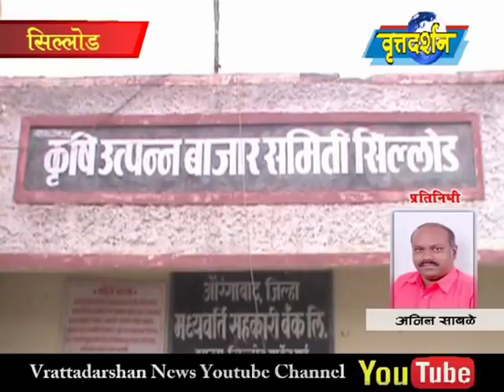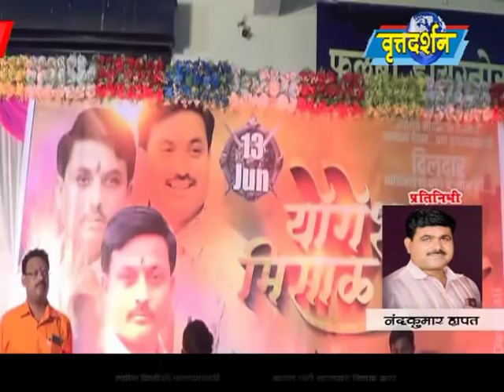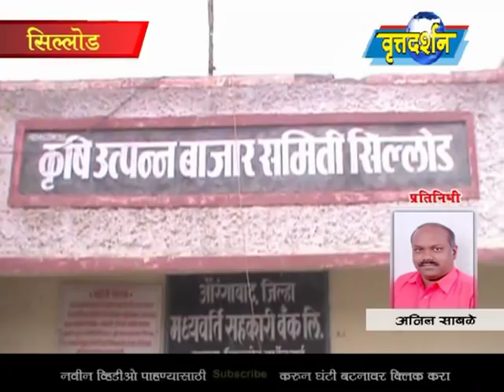Vrattadarshan News 14 June 2019